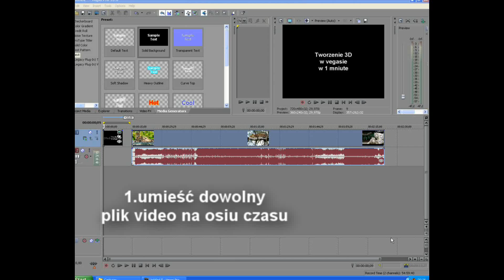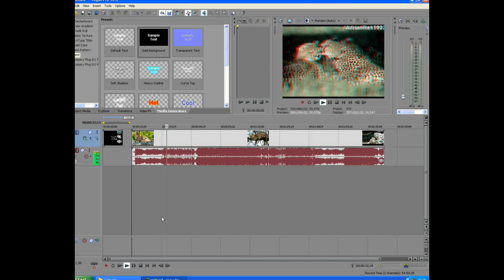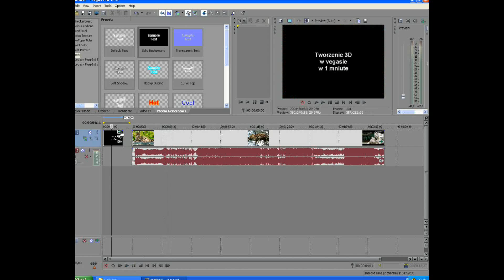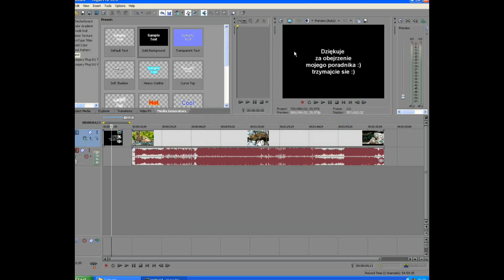Poradnik #1 Sony Vegas Pro 10 - [Jak Stworzyć Film 3D red/cyan]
W tym krótkim poradniku pokaże wam jak szybki i łatwo
stworzyć efekt 3D red/cyan w programie Sony Vegas Pro 10
*w związku ze zmianą obrazu okno programu wyszło
za ekran więc stosujcie się do porad wyświetlanych na środku ekranu
Wszystko tam  jasno i rzeczowo wytłumaczone.